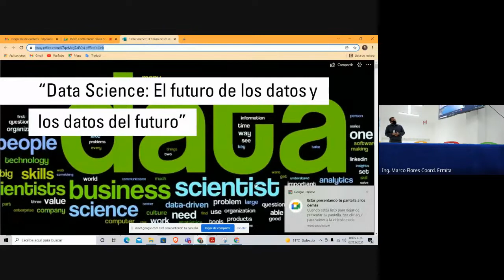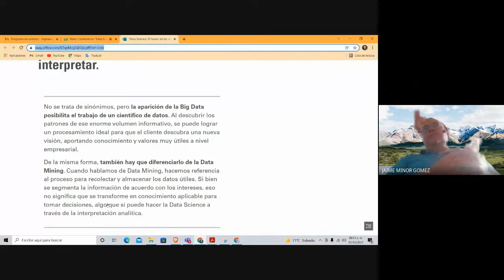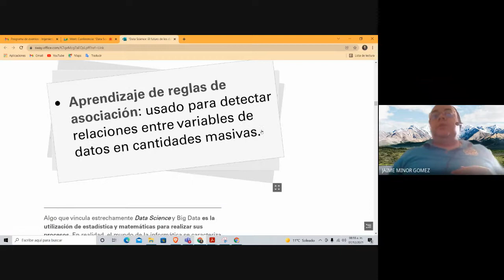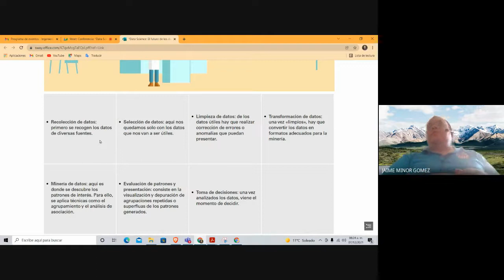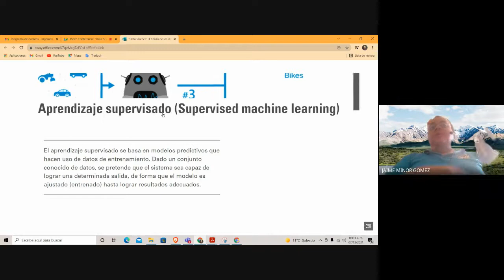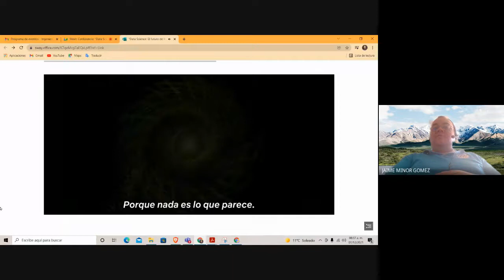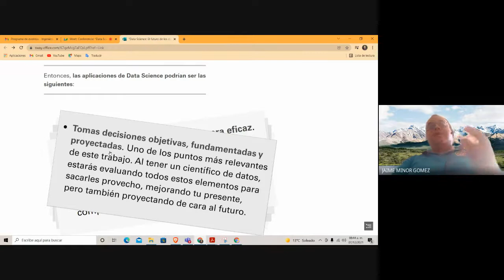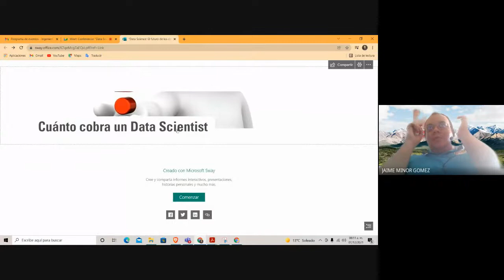Conferencia “Data Science El futuro de los datos y los datos del futuro”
Conferencia de Apertura sobre que es el estudio de un científico de datos, que herramientas utiliza objetivo y fines de dicha carrera para la Universidad ICEL.